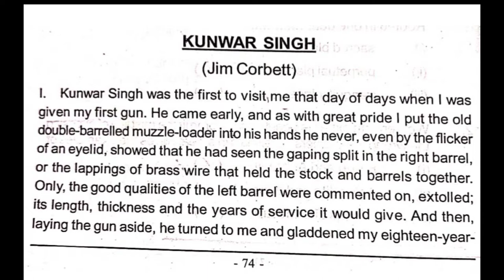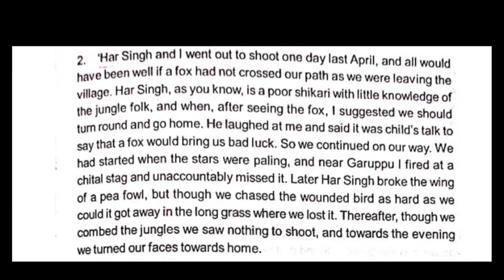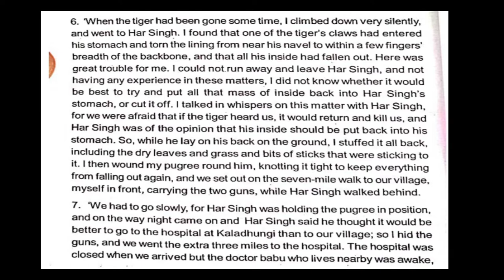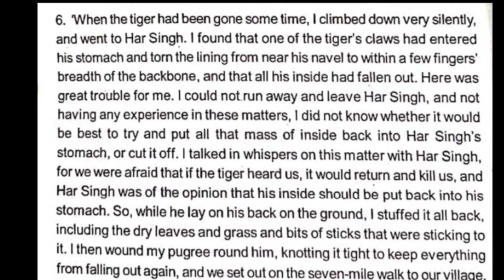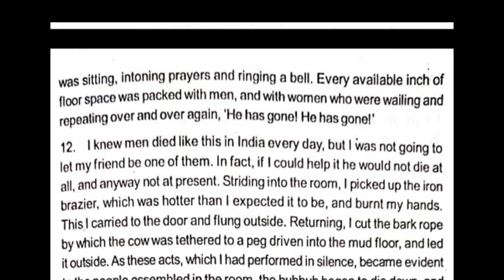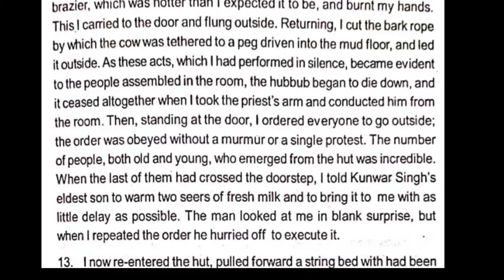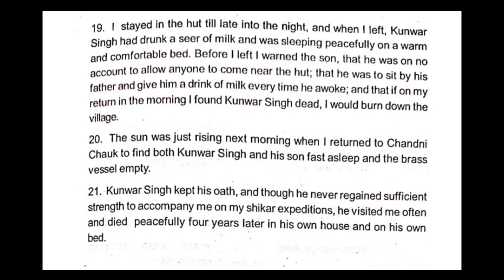Kunwar Singh text summary